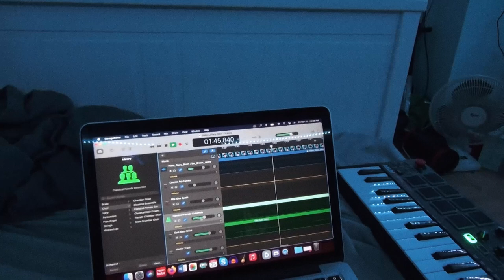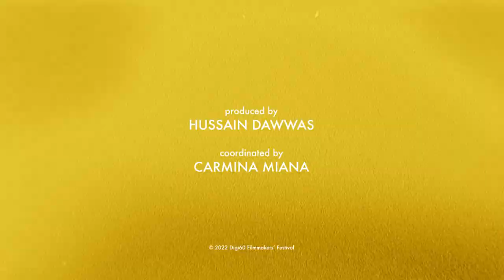"Video Diary" by Jenna Brown | Behind the Scenes 2022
Behind the Scenes of "Video Diary", directed by Jenna Brown.

Produced by Hussain Dawwas
Coordinated by Carmina Miana